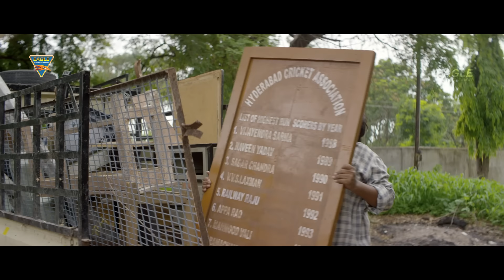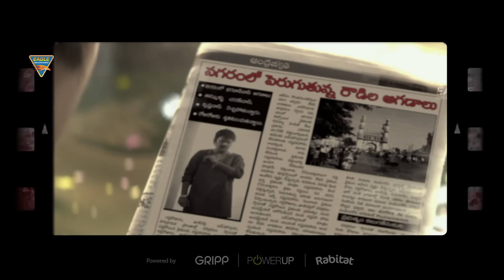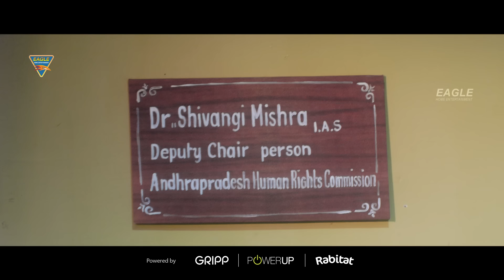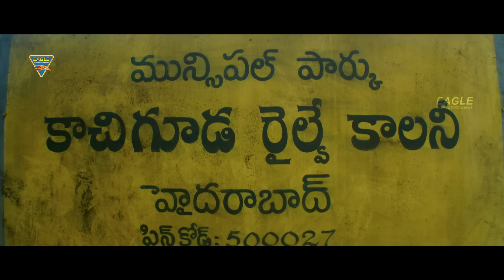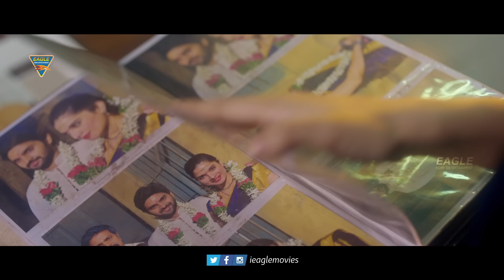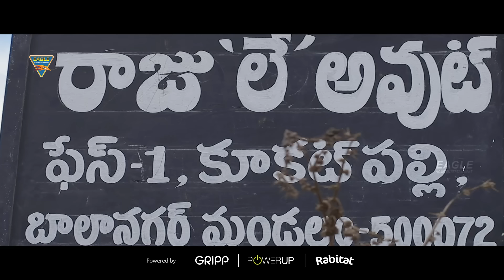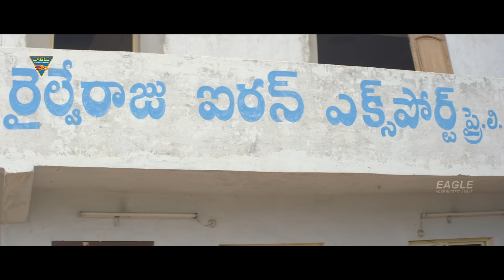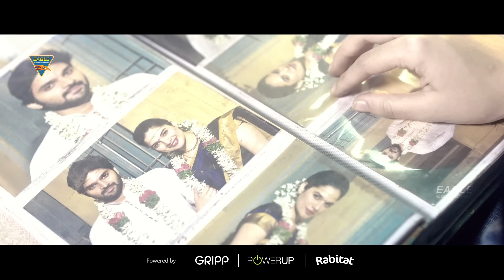Rowdy Sarkar South Blockbuster Hindi Dubbed Action Movie | Sree Vishnu | Nara Rohit | Tanya Hope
Synopsis
Railway Raju, an aspiring cricketer, watches his dream of joining the Indian team going down in flames after he invites the ire of an ambitious police officer. Sadly, he turns to the world of crime.
एक महत्वाकांक्षी क्रिकेटर रेलवे राजू, भारतीय टीम में शामिल होने के अपने सपने को डूबता हुआ पाता है, जब एक पुलिस अधिकारी से उसकी दुश्मनी होती है। बाद में, वह अपराध की दुनिया में कदम रखता है।

Banner : Aran Media Works
Movie : Rowdy Sarkar Dubbed From Appatlo Okadundevadu (Telugu) 2016
Starring : Sree Vishnu, Nara Rohit, Tanya Hope, Brahmaji, Sasha Singh, Rajiv Kanakala, Ajay, Prabhas Sreenu, Srinivasa Reddy, Rajyalakshmi, Ravi Prakash & Others.
Edited By : Kotagiri Venkateswara Rao
Cinematography : Naveen Yadav
Produced By : Prashanti, Krishna Vijay
Story, Screenplay & Directed By : Saagar K. Chandra